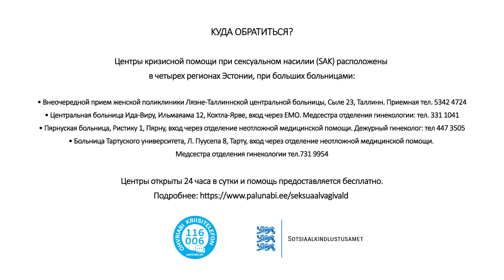"Ainult mina armastan Sind!" RUS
Короткие истории о секусальном насилии и варианты помощи

Центры кризисной помощи при сексуальном насилии (SAK) расположены в четырех регионах Эстонии, при больших больницах:

* Экстренный прием женской поликлиники Ляэне-Таллиннской центральной больницы, Сыле 23, Таллинн. Телефон приёмной:  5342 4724
* Центральная больница Ида-Вирумаа, Ильмаяама 12, Кохтла-Ярве, вход через EMO. Медсестра отделения гинекологии: тел. 331 1041
* Пярнуская больница, Ристику 1, Пярну, вход через отделение неотложной медицинской помощи. Дежурный гинеколог: тел 447 3505
* Больница Тартуского университета, Л. Пуусепа 8, Тарту, вход через отделение неотложной медицинской помощи. Медсестра отделения гинекологии тел.731 9954

Центры открыты круглосуточно и помощь оказывается бесплатно.

Подробнее или позвони на телефон кризисной помощи 116006